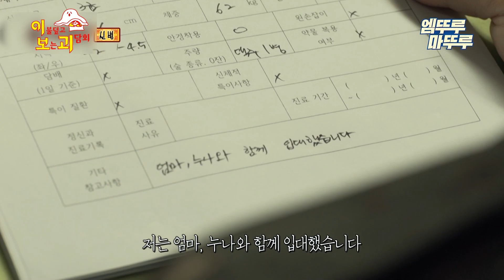[이보괴] 눈 가릴 필요 없는 심야괴담회! 새로 들어온 신병의 비밀 엠뚜루마뚜루 볼꼬양 심야괴담회 심괴 어둑시니 MBC221027방송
[심야괴담회] 목요일 밤 11시 10분🩸